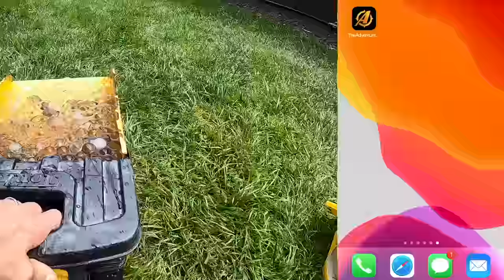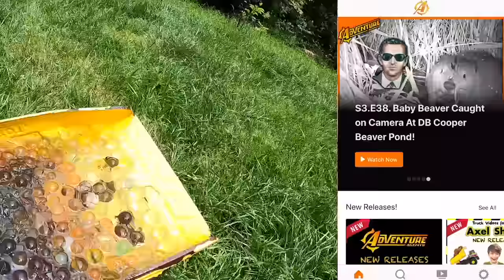Dump Trucks Hauling Water Beads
Subscribe through our website then download the free app on iOS, Android, Google Play, Roku, Fire TV or Apple TV and use the credentials you created on our website to sign in! (Doing it this way endures that the majority of your monthly payment goes to us... not a big company like Google or Apple)

On this episode of the Axel Show Construction trucks, Axel's little sister River is helping use a dump truck to load up some water beads!